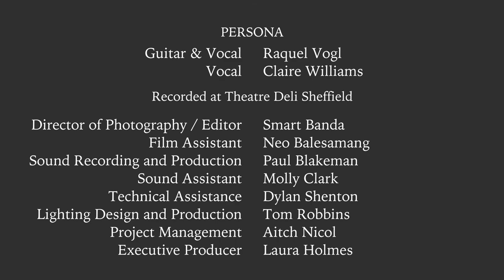Persona: 'Old Man Young Woman' [Buds & Spawn live session 2020]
Track from a live session recorded for Buds & Spawn at Theatre Deli Sheffield in October 2020.

// PERSONA //
Guitar & vocal: Raquel Vogl
Vocal: Claire Williams

// FILM //
Director of photography / editor: Smart Banda
Film assistant: Neo Balesamang
Sound recording and production: Paul Blakeman
Sound assistant: Molly Clark
Technical assistance: Dylan Shenton
Lighting design and production: Tom Robbins
Project management: Aitch Nicol
Executive producer: Laura Holmes